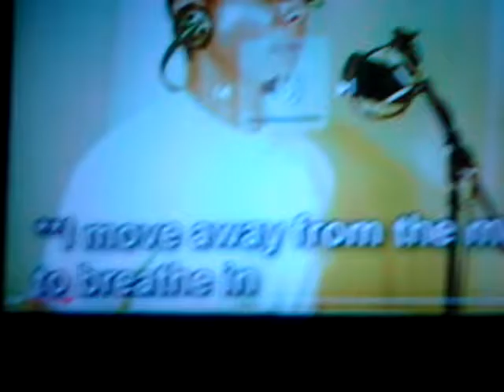Chocolate Rain Reaction